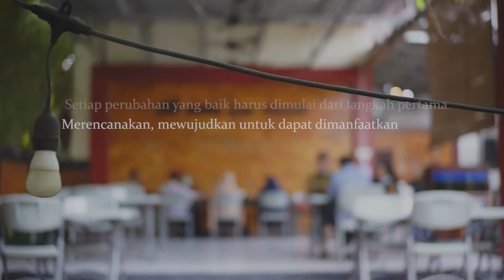Agent of Change Kanreg XII BKN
Hai SobatBKN terlove.⁣⁣⁣
Menjajaki pola-pekerjaan yang bisa jari baru, khususnya bagi kalian yang baru saja menjadi ASN, tentu akan banyak melakukan penyesuaian. Satu hal yang tidak pernah berubah, bekerja sebagai ASN adalah mengabdi, berbhakti dan melayani.⁣⁣⁣
Selalu akan ada perubahan, perubahan yang baik harus dimulai dari langkah pertama.⁣⁣⁣
Jaga terus bara semangat kalian.